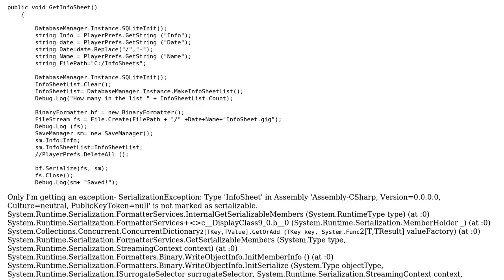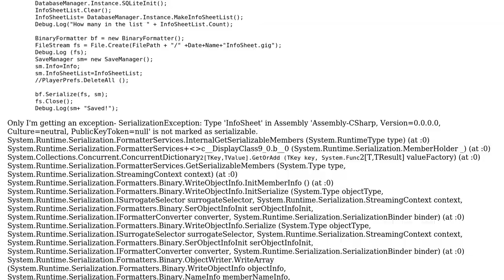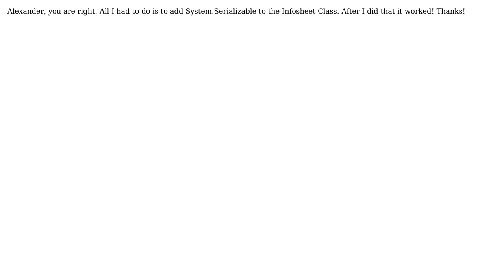serialization exemption when saving a binary file in Unity3d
With thanks & praise to God, and with thanks to the many people who have made this project possible! You are responsible for your own actions.